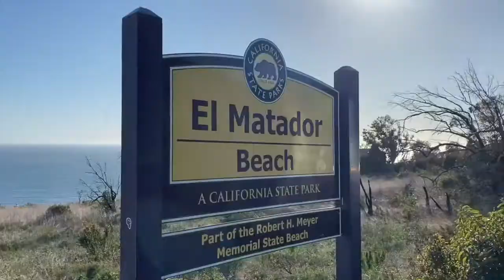Los Angeles Trip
Los Angeles, California Trip:
Malibu, California
Santa Monica Pier
Redondo Beach Pier
El Matador Beach
Solstice Canyon Hike
Terranea Discovery Trail
Rancho Palos Verdes
Chapman University
Venice Beach
Egg Slut

-hiking, sight seeing, amazing food from different restaurants, palm trees, beach, sand, views